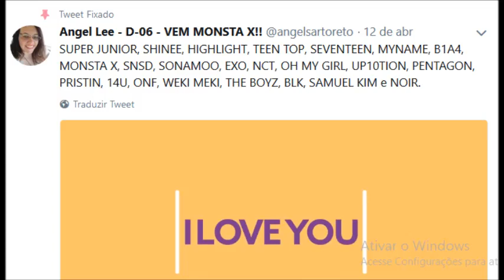Introdução Ao Canal E Apresentação - Angel (kpop loucamentekpopper )